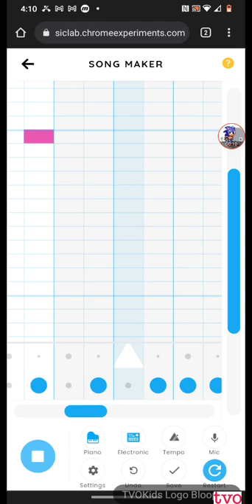Sonic & Knuckles Title Screen in Chrome Music Lab